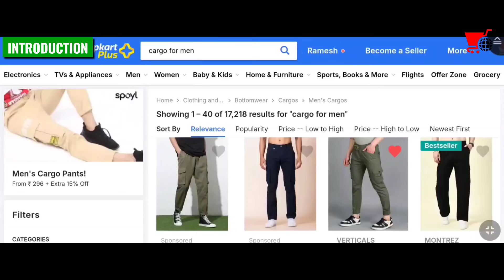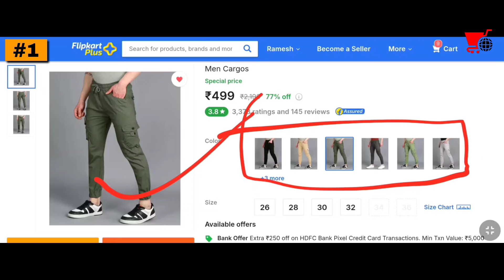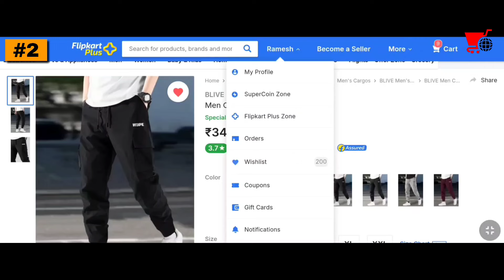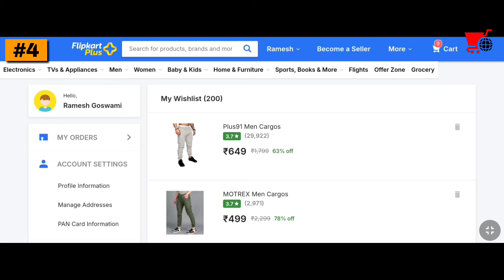🔥 Best Cargo Pants for Men Under ₹500 | Affordable & Stylish Cargo Joggers! 🕶️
Looking for the best cargo pants for men that combine comfort, style, and affordability? In this video, I review the top 4 cargo pants that are perfect for daily wear, casual outings, and outdoor activities. Whether you're searching for the best cargo joggers for men or the best cargo pants under ₹500, I've got you covered!

Why watch this video? 👉 Find the best budget-friendly cargo pants with a perfect fit. 👉 Discover cargo pants under ₹500 with great quality and style. 👉 Learn what makes cargo joggers for men a must-have in your wardrobe.

If you are searching for:

1. Best cargo pants for men under ₹500
2. Best affordable cargo joggers
3. Stylish cargo pants for men
4. Best cargo pants for men in Flipkart
5. Top cargo pants for men in 2024